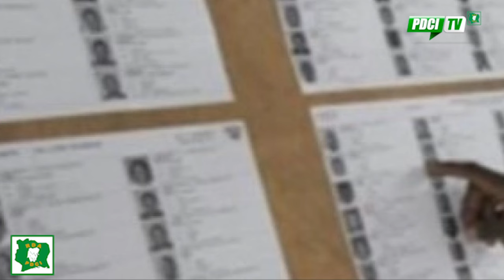PDCI-RDA: RÉVISION DE LA LISTE ÉLECTORALE (MESSAGE EN WÊ)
RÉVISION DE LA LISTE ÉLECTORAL : IVOIRIENS, IVOIRIENNES MOBILISEZ-VOUS POUR VOUS INSCRIRE SUR LA LISTE ÉLECTORALE À PARTIR DU 19 OCTOBRE 2024